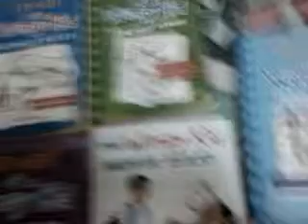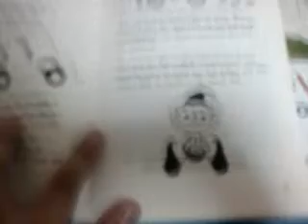All my diary of a wimp kid books